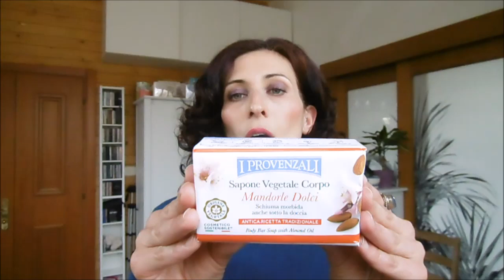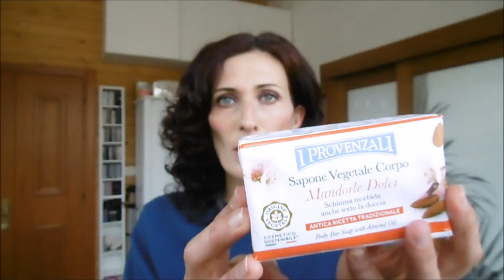Acquisti naturali di Marzo (Coll.Piccoli Canali Power)